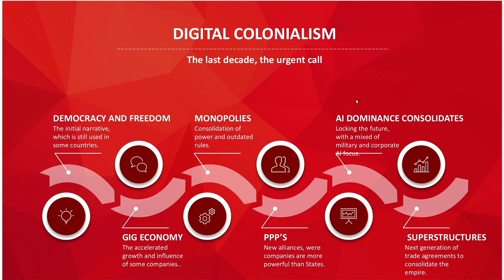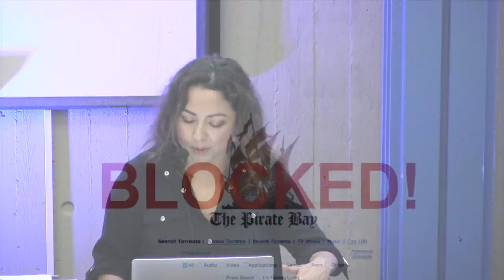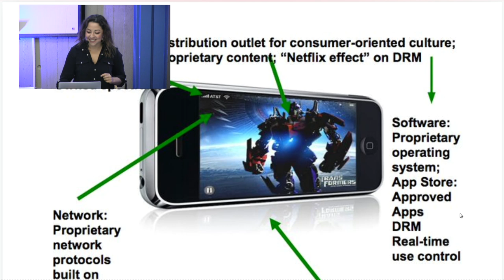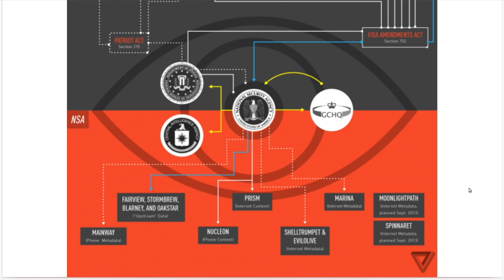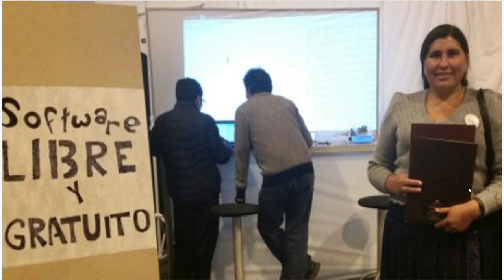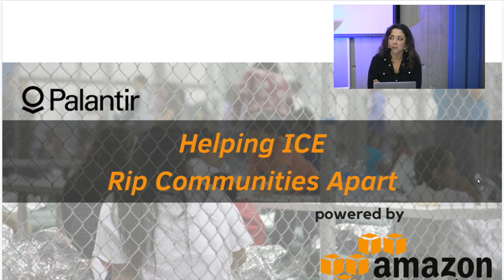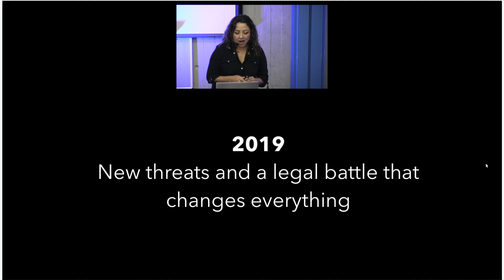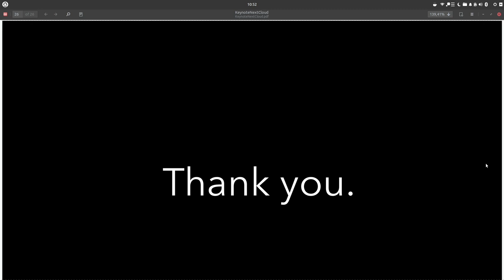Nextcloud Conference 2019 Sunday Keynote - Renata Avila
Our Sunday keynote was delivered by the Executive Director of the Smart Citizenship Foundation and international human rights lawyer, Renate Avila. She talked about the fight for a better, fairer and more open internet, digital colonialism and digital sovereignty, wikileaks, surveillance and especially censorship. Censorship is a intangible, arbitrary, unaccountable yet very powerful force on the web and a growing threat.

She made a powerful argument about how vulnerable our systems are to the whims of foreign, especially US companies and what a mistake it was to not deal with this issue over the last decades.